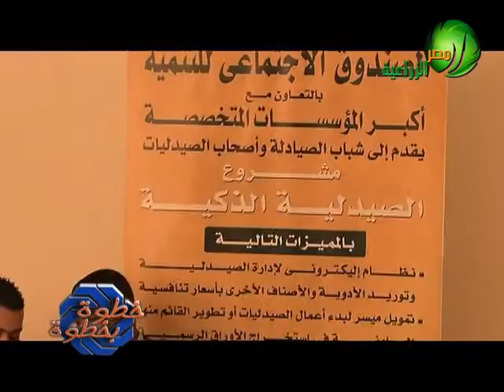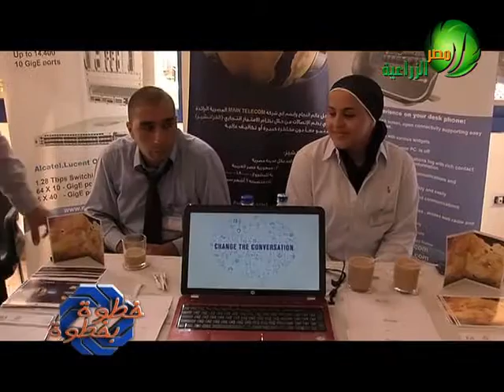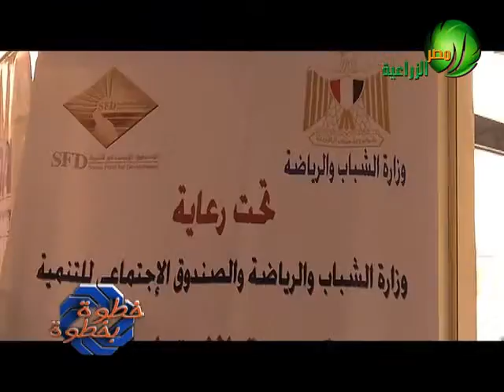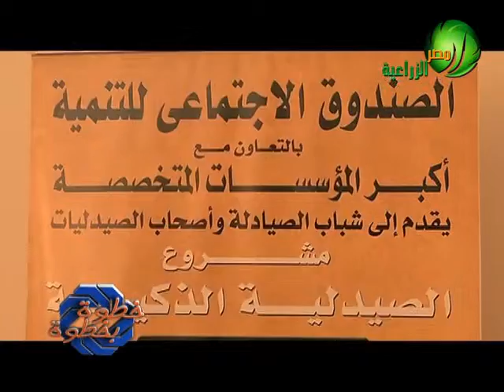برنامج خطوة بخطوة عن مشروعات الفرنشايز